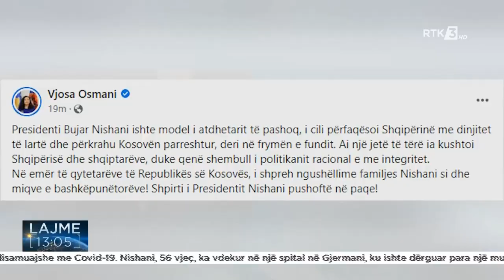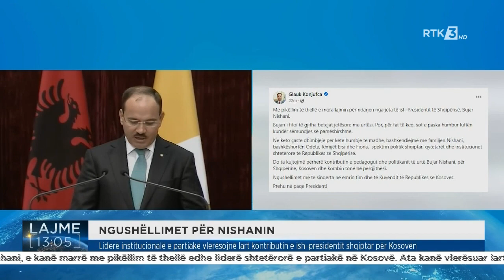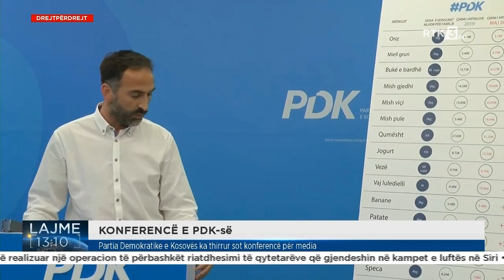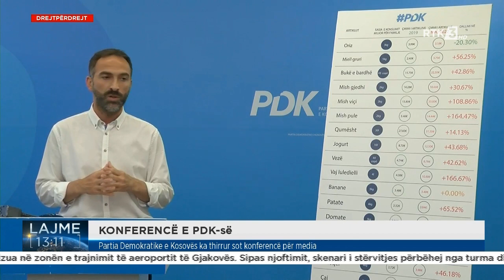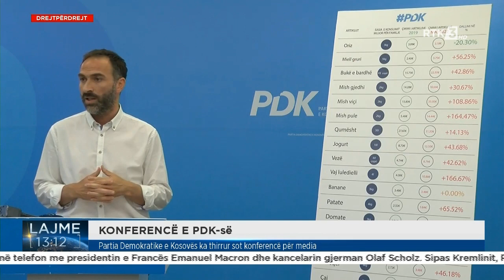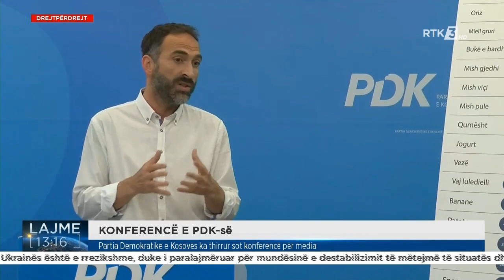RTK3 LAJME 13:00 29.05.2022